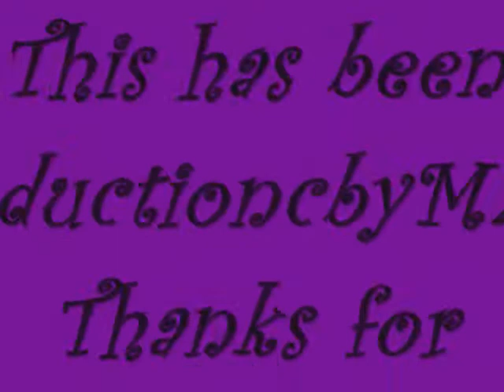Fish Fight with SNUGGIES!!!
The best way to start off the year is by hitting eachother with fish pillows!!!